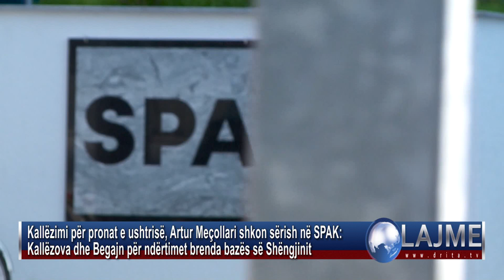Për herë të dytë brenda pak ditësh, ish Zv komandanti i Forcës Detare Artur Meçollari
Kallëzimi për pronat e ushtrisë, Artur Meçollari shkon sërish në SPAK: Kallëzova dhe Begajn për ndërtimet brenda bazës së Shëngjinit
Për herë të dytë brenda pak ditësh, ish-Zv.komandanti i Forcës Detare Artur Meçollari është thirrur në SPAK për të dëshmuar në lidhje me hetimin që po zhvillohet për pronat e ushtrisë. Ai tha se ish-Shefi i Shtabit dhe zyrtarë të tjerë kanë lejuar një ndërtim 4 katësh brenda bazës ushtarake të shëngjinit në shkelje të rregullave dhe pa autorizimin e Presidentit.